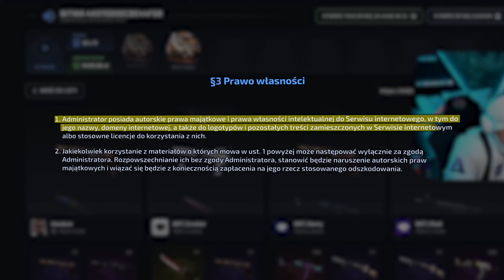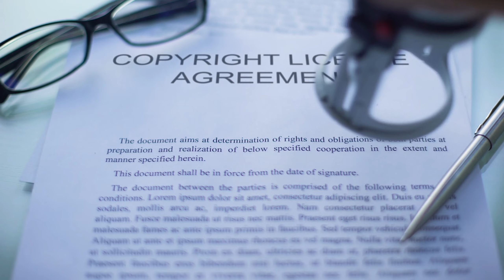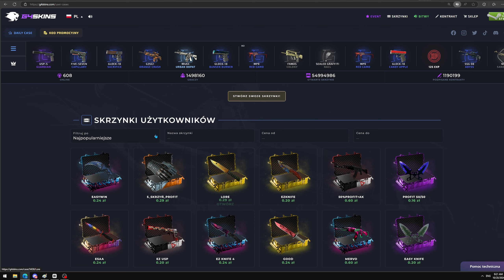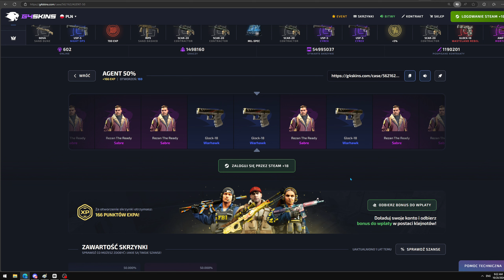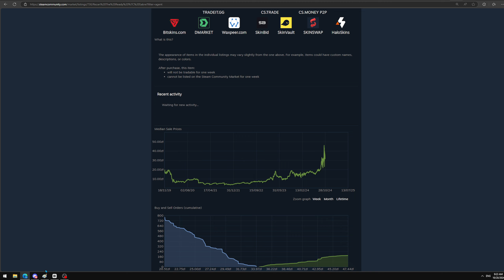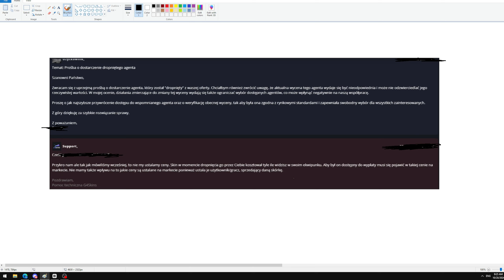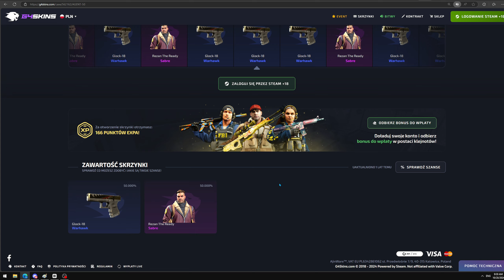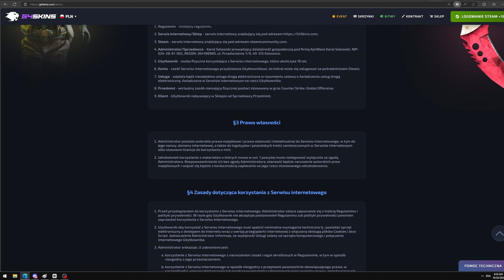NIE DAJCIE SIĘ NA TO NABRAĆ!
Materiały użyte w odc;

💭Tagi